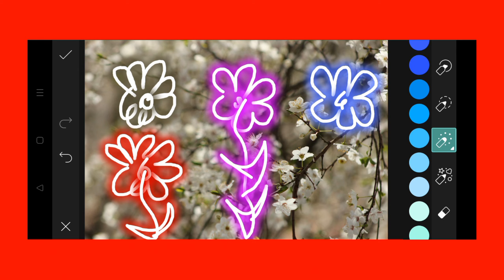Trending HDR video | A Screen Of Pure Pink sdc editing cc | Background | Bp Backdrop A380F K #100